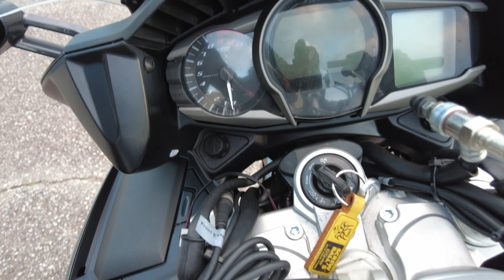ワンランク上の快適走行へ！FJR1300 ハンドルライザーカスタム紹介！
FJR1300は、欧州向けの作りなのか大柄な体格の人にとっては
ちょうどいいかもしれませんが、私のような小柄で短足日本人には少々きつい大型バイクです。

特にバーハンドルで遠いため、この度ハンドルライザーを交換してみました。

HeliBars ハンドルバーライザー for FJR1300 06- HR09079

お値段はＡｍａｚｏｎで52000円位。
色々なサイトで販売見られますが、どれも取り寄せで2・3週間かかるようです。

6センチ手前なうえに、上昇されるので運転姿勢が楽になります。
その恩恵、費用対効果を十分感じられると思います。

ヤバい、どこまでも行きたくなってしまいますね。